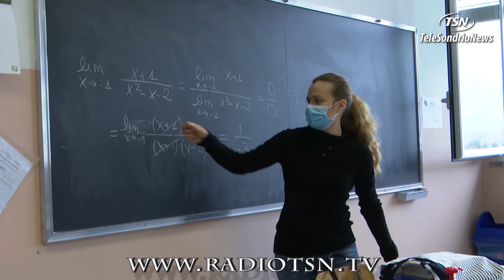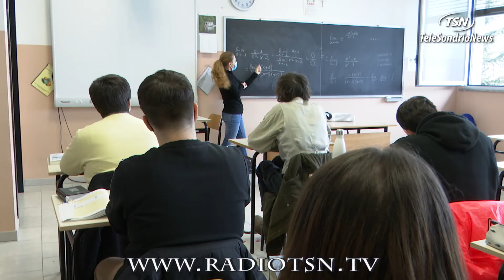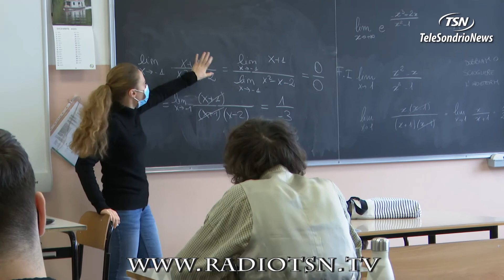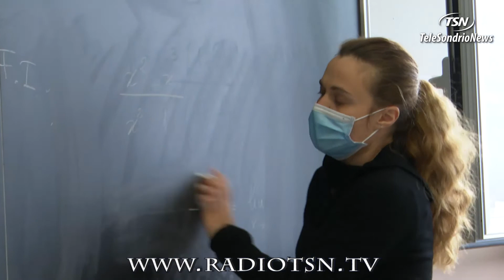Liceo scientifico al top tra i sette indirizzi del ''polo''